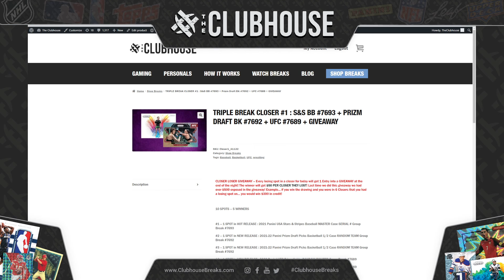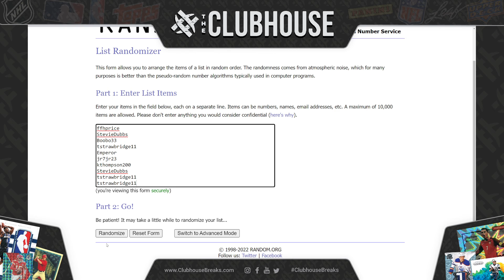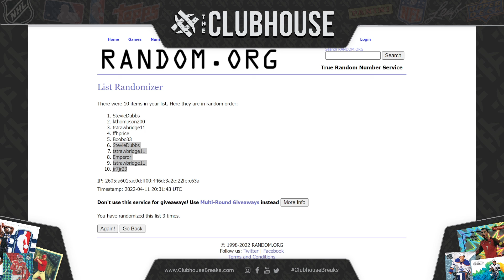TRIPLE BREAK CLOSERS #1 - #3 for April 11th Breaks